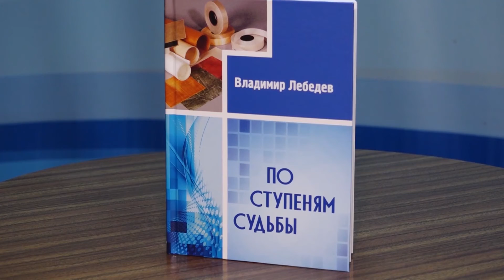Владимиру Ивановичу Лебедеву исполнилось 75 лет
Сегодня исполнилось 75 лет почётному гражданину Сергиево-Посадского района Владимиру Ивановичу Лебедеву.
Коллектив телекомпании «Тонус» присоединяется к поздравлениям, звучащим сегодня в адрес юбиляра. Мы желаем Владимиру Ивановичу крепкого здоровья, семейного благополучия, энергии и сил для активной общественной деятельности.